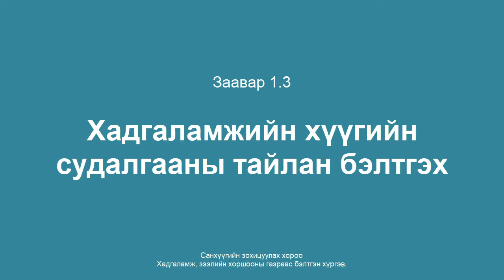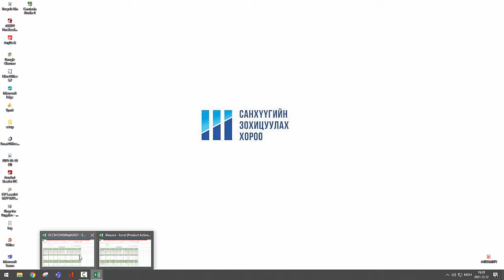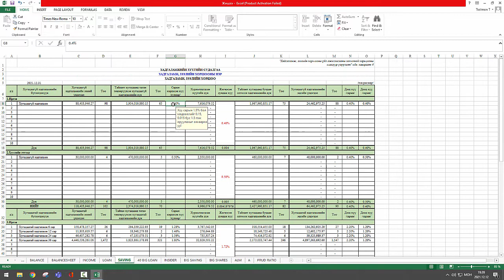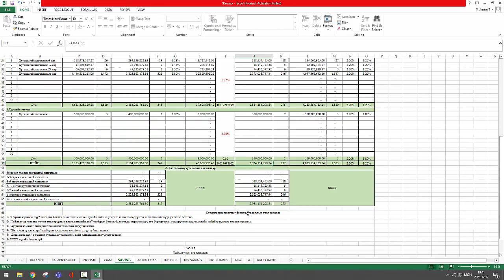Хадгаламжийн хүүгийн судалгааны тайланг хэрхэн шивж, илгээх вэ?